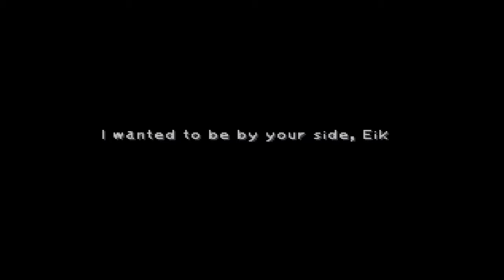Let's Play Final Fantasy IX (Blind) Episode 75: With Our Powers Combined. Combined Our Powers Be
We head to the bottom of Mount Gulug and we find out Eiko's true power. And Zorn and Thorn give us a little taste of theirs...